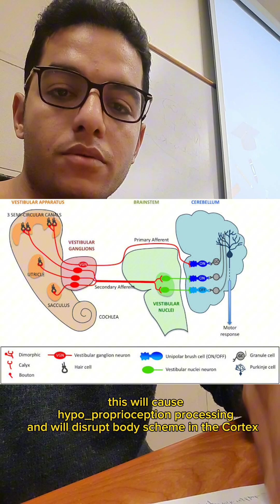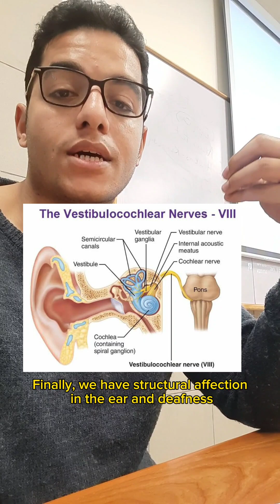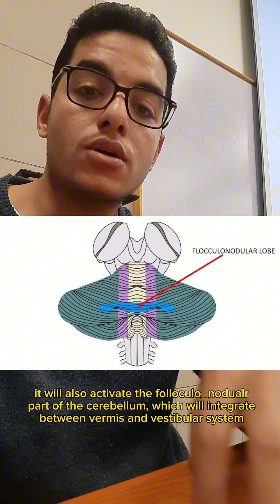full sensory motor assessment in a rare genetic syndrome